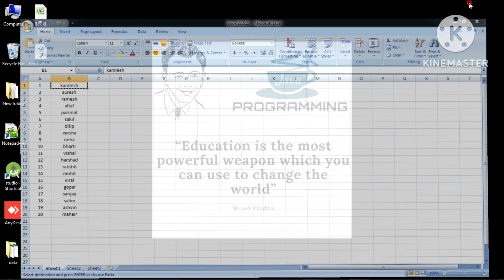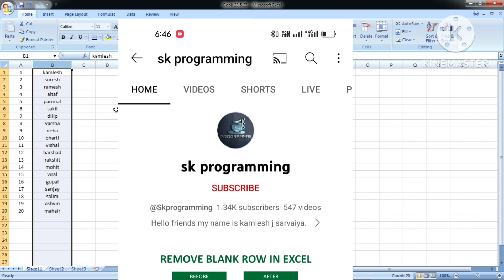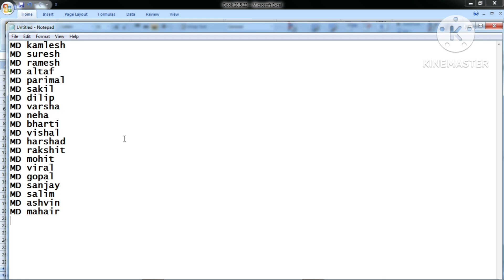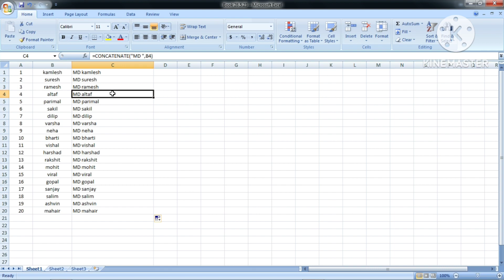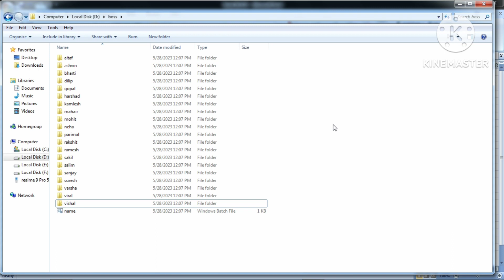Create Multiple Folder Using Excel